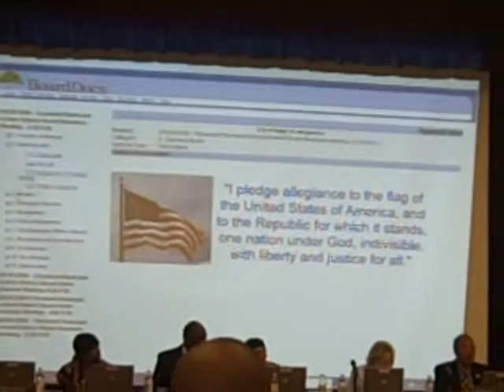PARENT AUDIENCE HARVEY RICE SCHOOL 9/29/2009